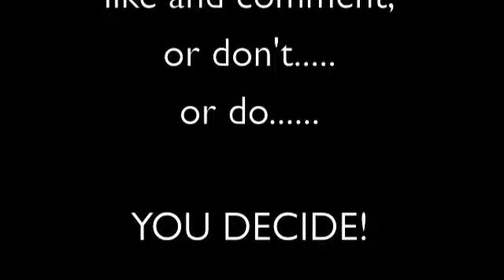Lion and the Lamb King James Version Bible MaNdElA EfFEcT CHANGED RESIDUE PROOF PART 3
Lion and the Lamb  King James Version Bible MaNdElA EfFEcT CHANGED RESIDUE PROOF PART 2

Mandela Effect   The Bible and Book of Mormon Change part 3 (part three)